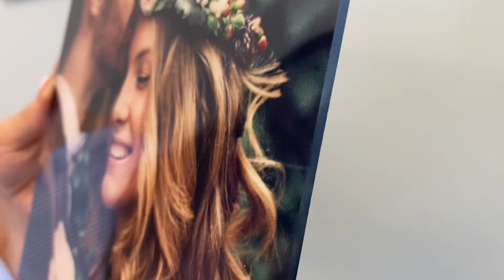Uw foto op acrylglas | BESTECANVAS.be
Onze foto op acrylglas is een elegant fotokunstwerk voor zij die verfijning waarderen. Dankzij het met de hand gepolijste oppervlak en het hedendaagse randloze ontwerp geven onze afdrukken op acrylglas uw foto's een indrukwekkend diepte-effect.

Afdrukken op acryl voor moeiteloze verfijning
✔ 3 mm dik paneel acrylglas
✔ Superieure afdruk met gewaagde, verzadigde kleuren
✔ Prachtig gladde afwerking voor een schitterende uitstraling
✔ Vocht- kras- en UV-bestendig
✔ Modern nauwkeurig gesneden met gepolijste randen